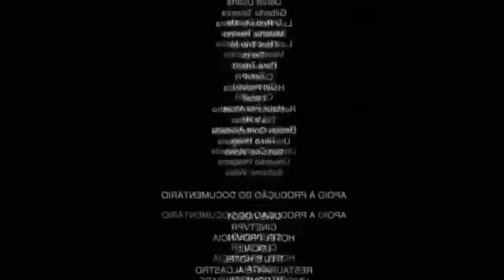si te ries pierdes free fire nivel dios freefire random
si te ries pierdes free fire nivel dios

✅ EN ESTE CANAL ENCONTRARAS (FREE FIRE BATTLEGROUNDS)✅

garena latinoamerica
torneo free firedshanto